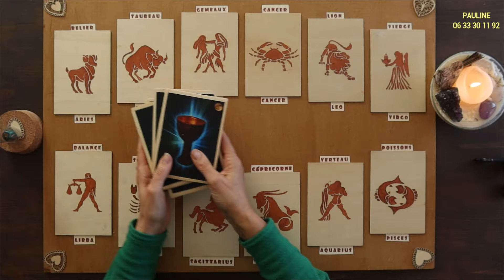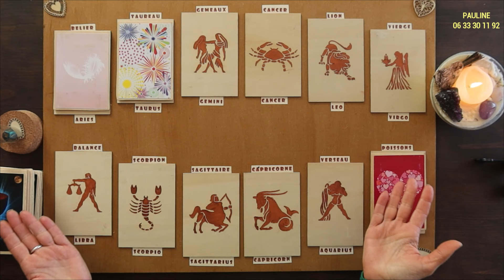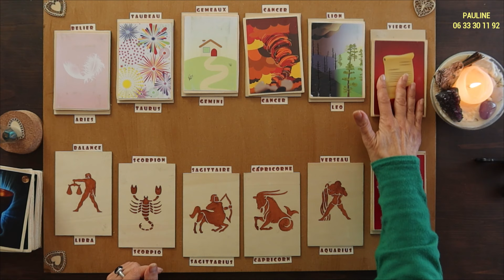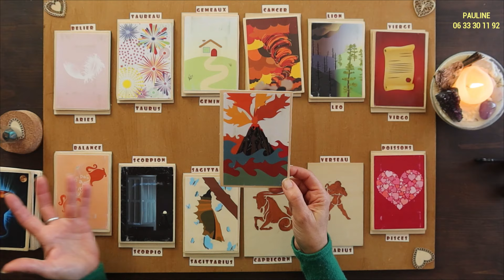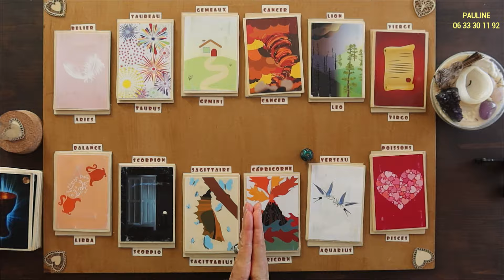WEEK-END du 2/02 〰 GUIDANCE du WE🔮 Tous les SIGNES